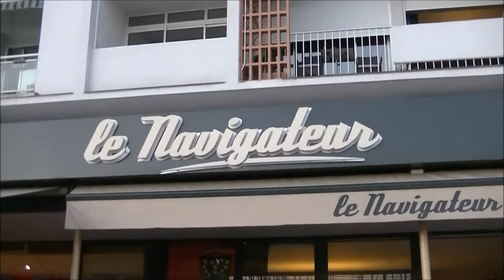Rugby Coupe d'Europe des Champions Les Scarlets chez les Fadas de Toulon Live TV Sports 2017